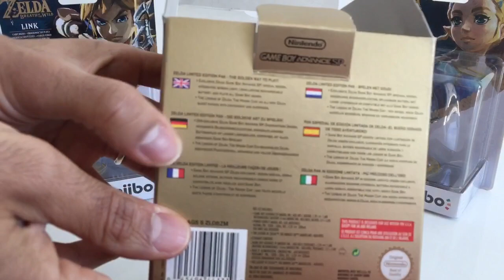UNBOXING RETRO GEEK 2 [ ASMR ] / CONSOLE ZELDA GBA SP MINISH CAP ( Gameboy advance sp)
De retour aujourd’hui avec une vidéo unboxing :
Console GBA SP ZELDA collector minish cap (un must have des fans de Zelda et des collectionneurs de cette licence)

Dite moi en commentaire si vous aimez cette console, moi je la trouve magnifique. Et le jeu minish cap qu’en avez pensez ?

Retrogaming et film culte
Zelda
Minish cap
Gameboy advance Sp
Gba